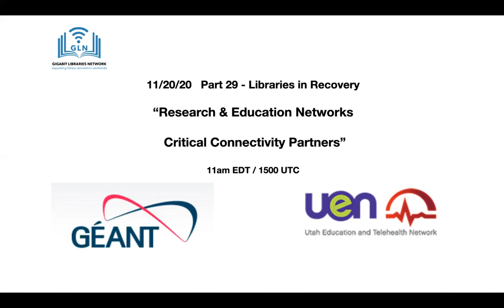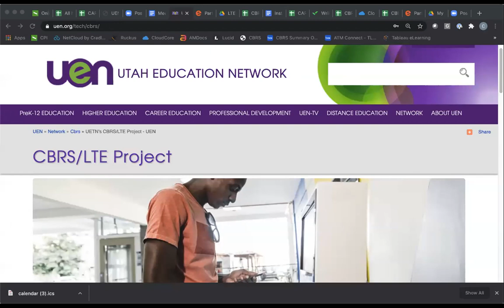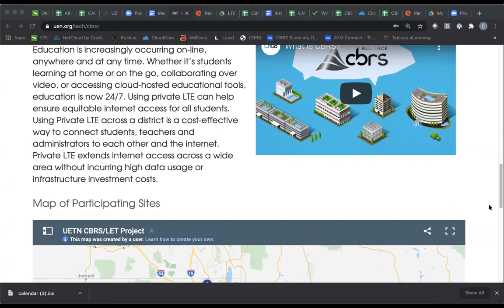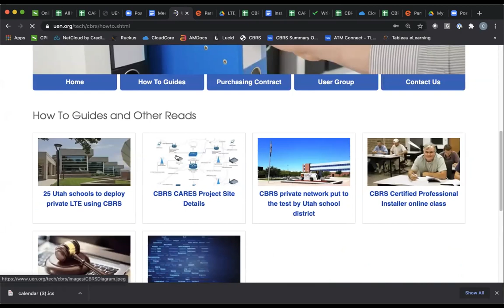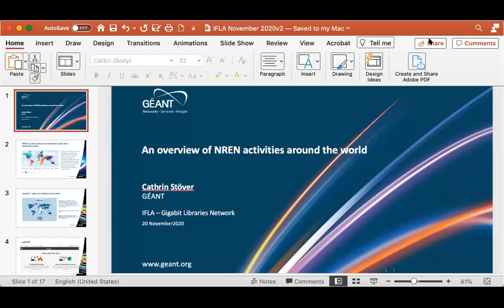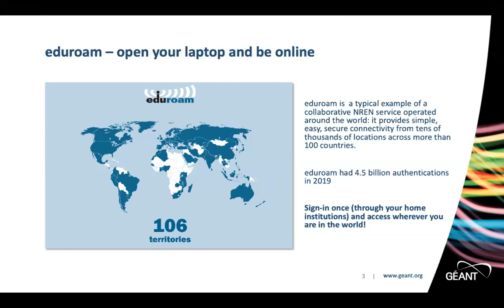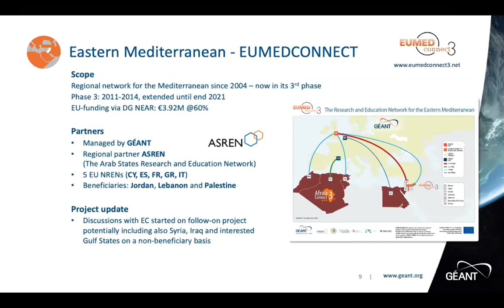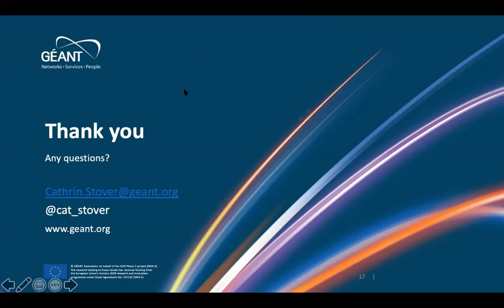Part 29: Research and Education Networks as Critical Connectivity Partners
Today, worldwide, hundreds of thousands of libraries and other anchor institutions are connected by Research and Education Networks (RENs) which are playing an expanding role in upgrading capacity and resilience for these essential institutions.

Speakers: Cathrin Stöver, Chief Communication Officer at GÉANT, the leading collaboration on e-infrastructure and services for global research and education.

Jim Stewart, Chief Technology Officer, Utah Education & Telehealth Network (UETN) which connects Utah’s K-12 schools, technical colleges, institutions of higher education and public libraries, as well as patients and healthcare providers throughout the state.

Chapters
Introduction: 0:00:00
Jim Stewart and Cory Stokes: 9:27
Cathern Stöver: 37:46